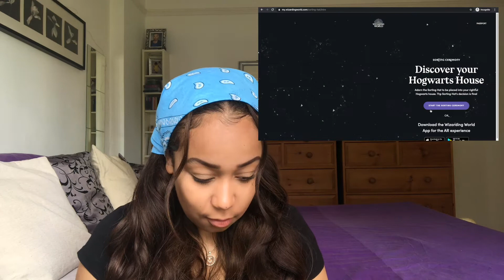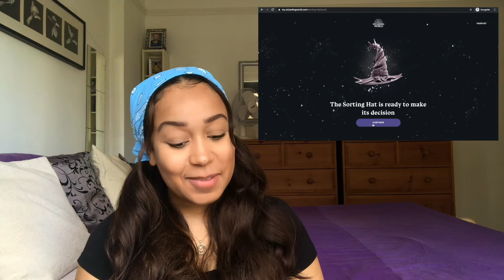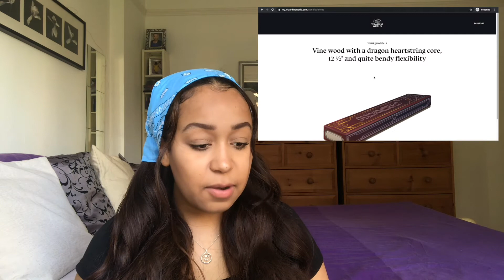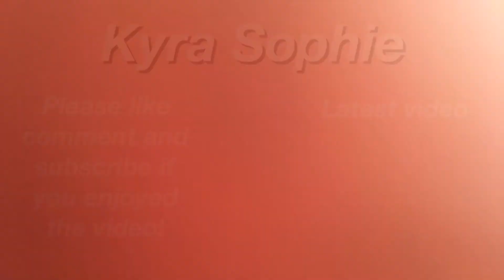Harry Potter Sorting hat quiz!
In this video I do the Pottermore Sorting hat quiz!